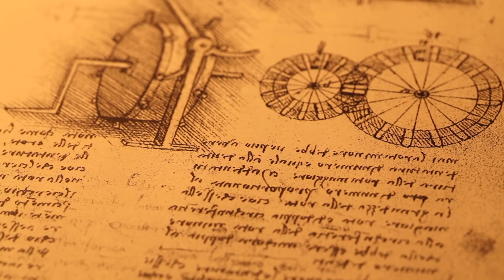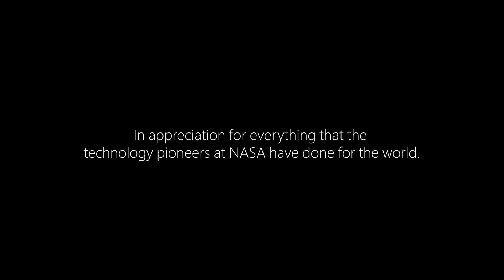Humanity’s First View of Itself | Today in Technology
In this edition of Today in Technology, Microsoft President Brad Smith and Sr. Director, External Relations & Executive Communications Carol Ann Browne take a look back at Christmas Eve 1968, when three American astronauts showed the world the best of technology as they rode the rocket into space and gave the world its first glimpse back at planet Earth. It was an important moment, not just for people but for the history of technology.